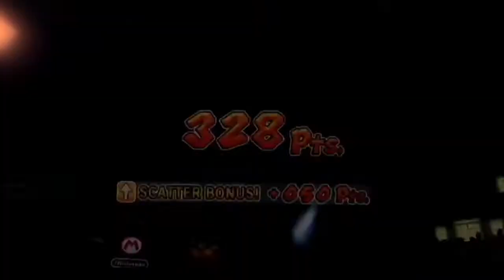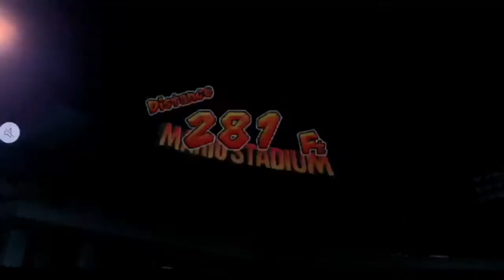Super Mario Sluggers: Bom-Omb Derby Gameplay (4th Of July Special)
In This Gameplay Video, Mario And The Gang Heads To Mario Stadium For Two Rounds Of Bob-Omb Derby, Daisy And Mario Are The First To Light Up The Nightsky, And Then Wario And Toad For The 2nd Round, How Will The Fireworks Show Turn Out? Who Will Win These 2 Games? Find Out In This Gameplay Video!